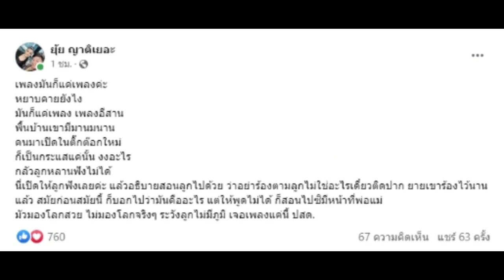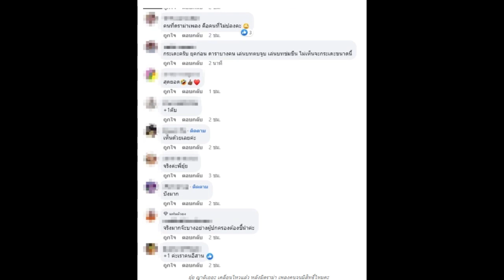“ยุ้ย ญาติเยอะ” เคลื่อนไหวแล้ว หลังมีดราม่า เพลงคนจนมีสิทธิ์ไหมคะ!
เรียกได้ว่ากลับมาเป็นกระแสฮิตอีกครั้งสำหรับเพลง คนจนมีสิทธิ์ไหมคะ ของศิลปินดัง เดือนเพ็ญ เด่นดวง วงหมอลำโด่งดังเมื่อเกือบ 30 ปีที่แล้ว หลังกลับมาเป็นเพลงฮิตใน TIKTOK โดยเนื้อเพลงที่ฟังดูแล้วต้องเอ๊ะในลักษณะสองแง่สองง่าม จนเป็นไวรัลโด่งดังไปทั้งโลกโซเชียล
ต้องบอกว่าล่าสุด “ยุ้ย ญาติเยอะ” เคลื่อนไหวแล้ว หลังหลังดราม่า เพลงคนจนมีสิทธิ์ไหมคะ ของศิลปินดัง เดือนเพ็ญ เด่นดวง วงหมอลำโด่งดังเมื่อเกือบ 30 ปีที่แล้ว โดยเธอนั้นได้โพสต์ระบุข้อความว่า “เพลงมันก็แค่เพลงค่ะ หยาบคายยังไง มันก็แค่เพลง เพลงอีสาน พื้นบ้านเขามีมานมนาน
คนมาเปิดในติ๊กต๊อกใหม่ ก็เป็นกระแสแค่นั้น งงอะไร กลัวลูกหลานฟังไม่ได้ นี่เปิดให้ลูกฟังเลยค่ะ แล้วอธิบายสอนลูกไปด้วย ว่าอย่าร้องตามลูกไม่ใช่อะไรเดี๋ยวติดปาก ยายเขาร้องไว้นานแล้ว สมัยก่อนสมัยนี้ ก็บอกไปว่ามันคืออะไร แต่ให้พูดไม่ได้ ก็สอนไปซิมีหน้าที่พ่อแม่ มัวมองโลกสวย ไม่มองโลกจริงๆ ระวังลูกไม่มีภูมิ เจอเพลงแค่นี้ ปสด.” ท่ามกลางชาวเน็ตที่เข้ามาคอมเมนต์อย่างมากมาย